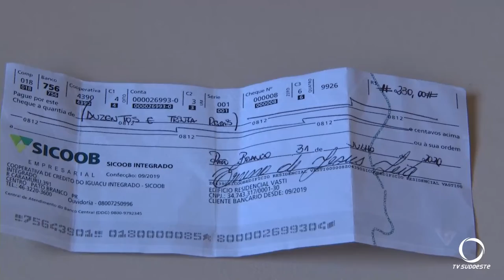Homem encontra cheque e entrega para nossa equipe que localiza o dono